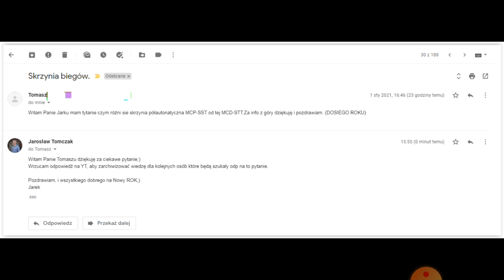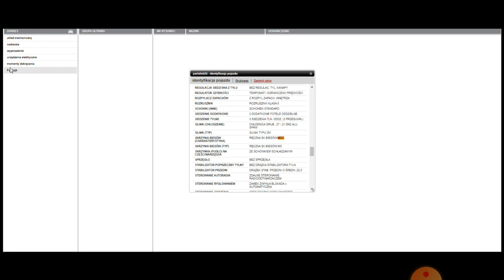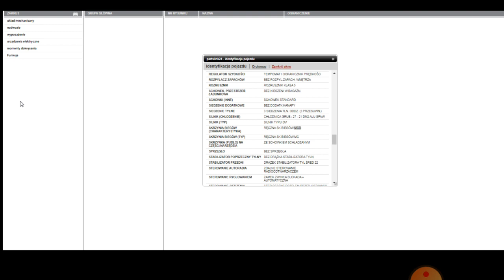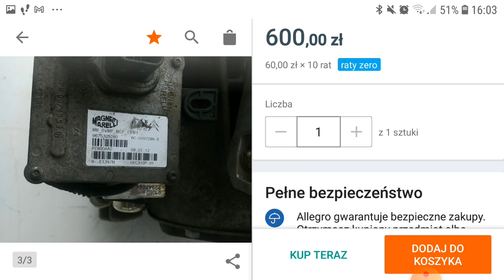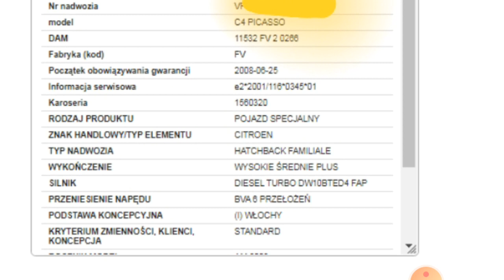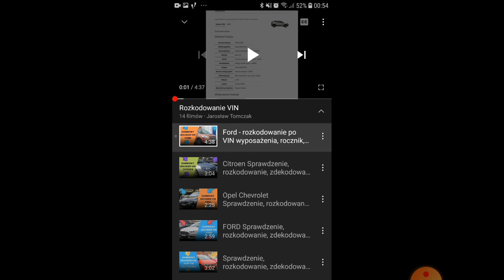Odpowiadam na pytanie widza dot półautomatu. Różnice między skrzyniami mcp, mcc, mcd?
➕ W dzisiejszym materiale: Odpowiadam na pytanie widza dot półautomatu. Różnice między skrzyniami mcp, mcc, mcd?